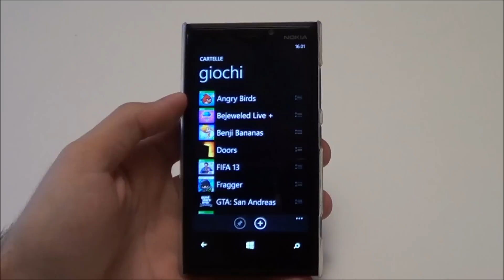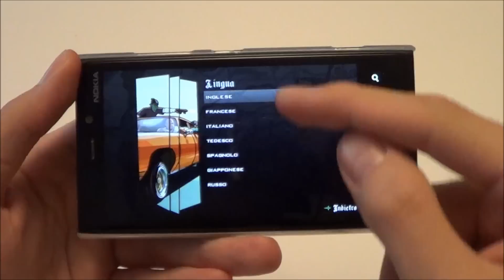GTA: San Andreas per Windows Phone 8, recensione by Windowsteca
Recensione di GTA: San Andreas per Windows Phone 8